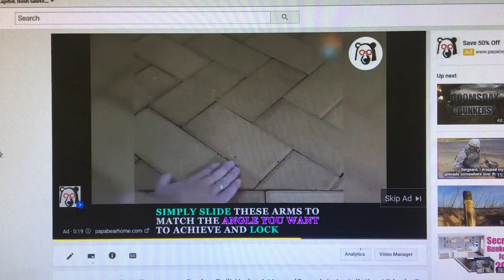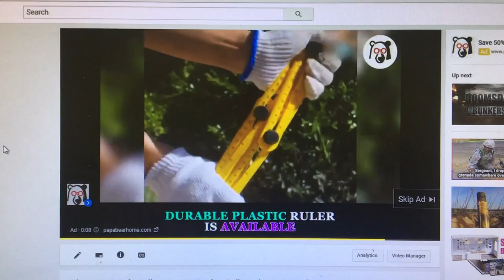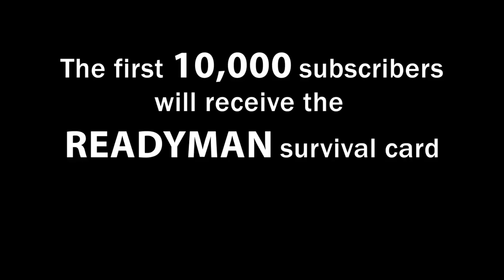Hoarding For Doomsday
Ron goes over some of the survival gear that it piling up on his work bench.

Amenitee Multi-function Ruler-Universal Angularizer Ruler

FengChi LED Camping Lantern

CFK Cutlery Company Custom Handmade BROWN Bushcraft

Black Ultimate Survival Knife 15" W/ Compass

The Hunted Biohazard Zombie Killer Tracker T-3 Knife

The Hunted Sweeper Tracker T-3 Hunting Bowie Knife Black